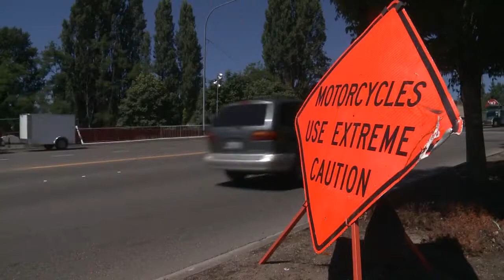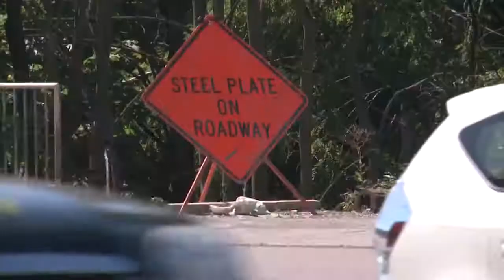Fish habitat projects will cause traffic jams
Two separate fish habitat projects could cause major delays this weekend. One is in Renton; the other is in Woodinville. Officials say the work is so important.